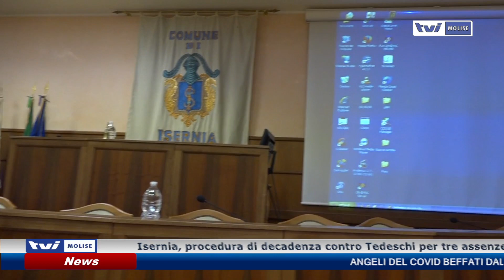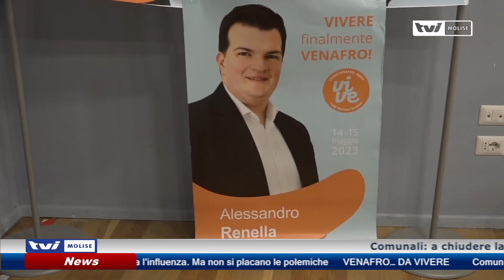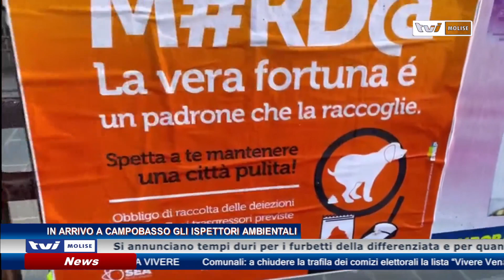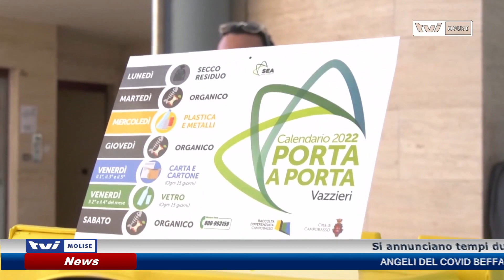𝗘𝗗𝗜𝗭𝗜𝗢𝗡𝗘 𝗗𝗘𝗟𝗟𝗘 𝟭𝟰:𝟬𝟬 𝗗𝗘𝗟 𝟰 𝗠𝗔𝗚𝗚𝗜𝗢 𝟮𝟬𝟮𝟯